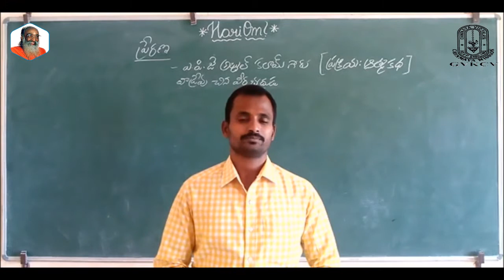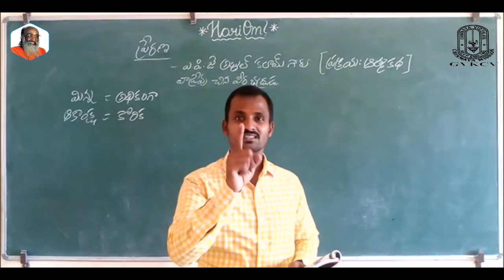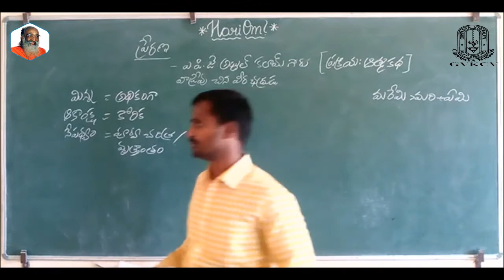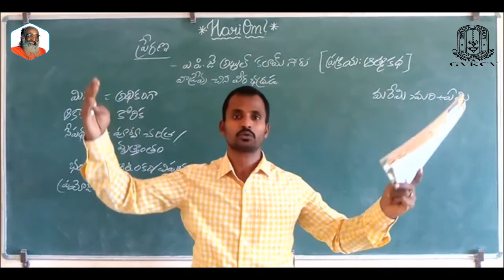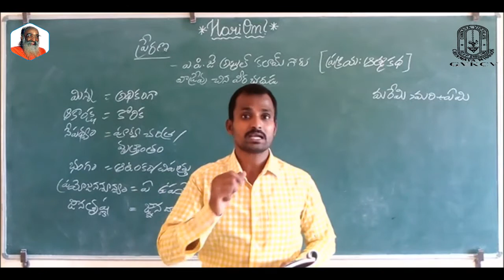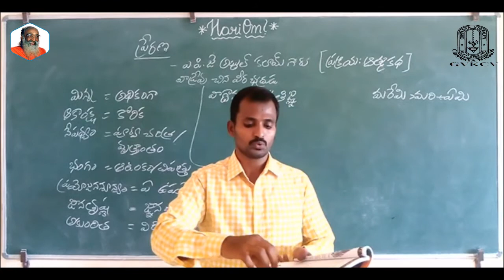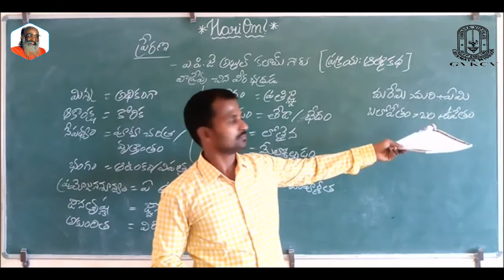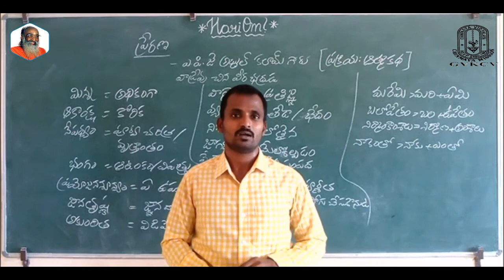GVKCV ABHYAS: ప్రేరణ PART 3 (CLASS 9 TELUGU)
By Syamkumar Ravineni
CLASS 9